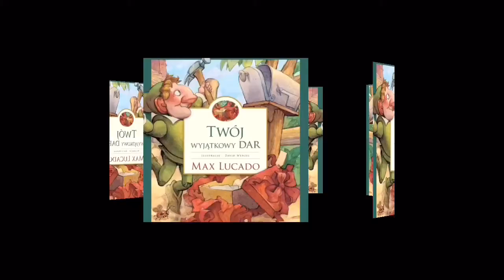Max Lucado "Twój wyjątkowy dar"